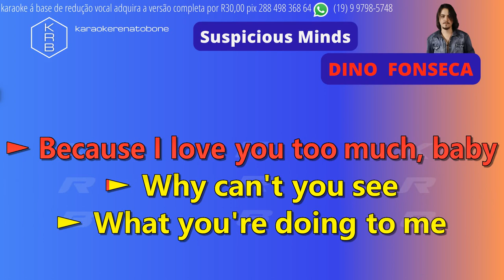SUSPICIOUS MIND - DINO FONSECA - PLAYBACK DEMO